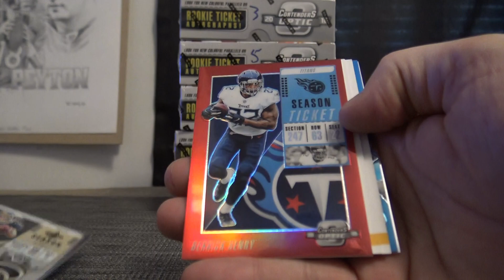Jason's 2018 Panini Contenders Optic NFL Football Box Break